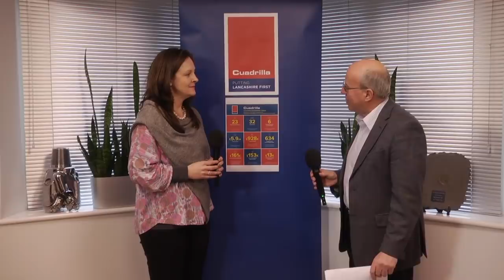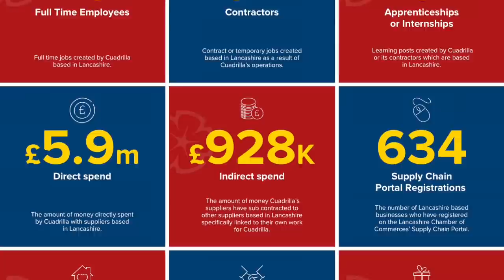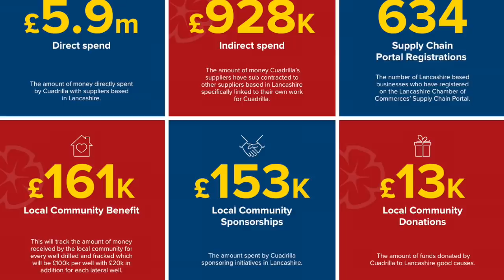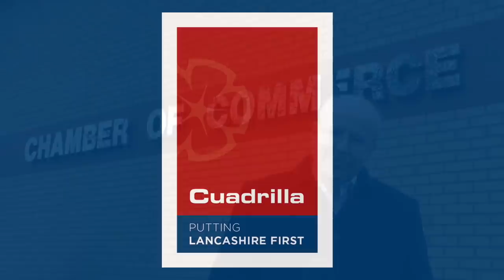PNR Live 23 March 2018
We are pleased to be the first UK operator to open up our shale gas exploration site to the public for a webcast tour and live stream Q&A session giving everyone the opportunity to see the operations taking place at our Preston New Road (PNR) site in Lancashire.

This edition of PNR Live had a focus on the opportunities for growing Lancashire’s shale gas supply chain and looked at how Cuadrilla is already working with local businesses as part of its commitments to Putting Lancashire First.